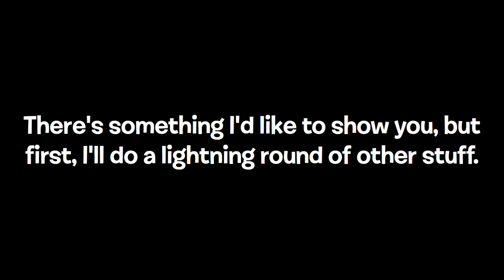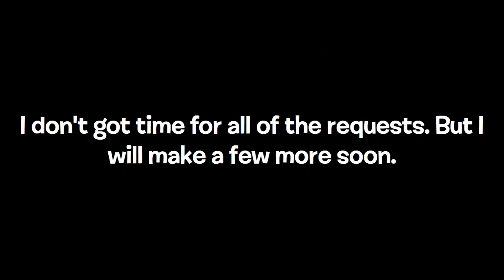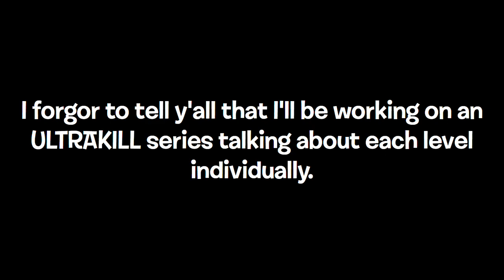My Plans for the Future (i have 1k subs now)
Sorry for not uploading frequently than usual.

What's on the Kids Menu? - Pizza Tower
The Cyber Grind - ULTRAKILL
Mirage - ULTRAKILL
Mischievous Step - Blue Archive